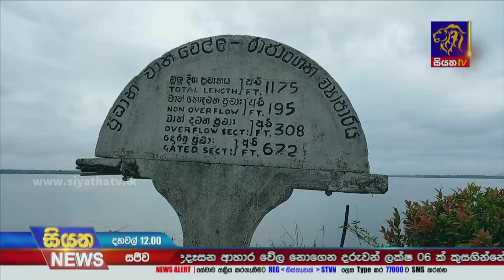රාජාංගනය සහ අංගමුව ජලාශවල වාන් දොරටු විවෘත කෙරේ